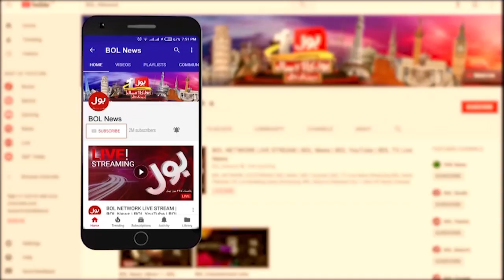Pakistan Won The Junior Squash Championship | Huzaifa Shahid Big Victory | Breaking News